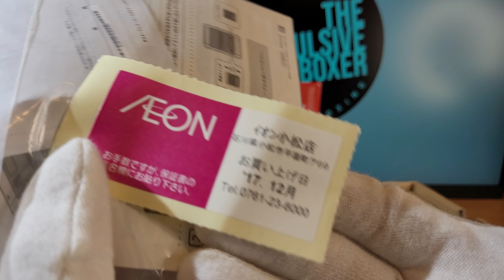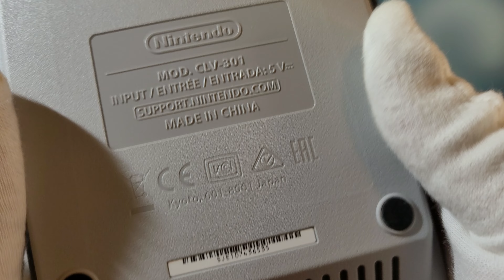Nintendo Super Famicom Mini: Retro 16-Bit Gaming Bliss | Classic Edition SNES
The Nintendo Classic Mini: Super Famicom, a miniature recreation of the iconic Super Famicom console, offers a compact and nostalgic gaming experience. Pre-loaded with a handpicked selection of classic 16-bit games from the SNES era, this plug-and-play console lets players relive gaming history with titles like "Super Mario World" and "The Legend of Zelda: A Link to the Past." Perfect for both enthusiasts and newcomers, it's a collector's dream, delivering timeless gaming joy in a compact package.